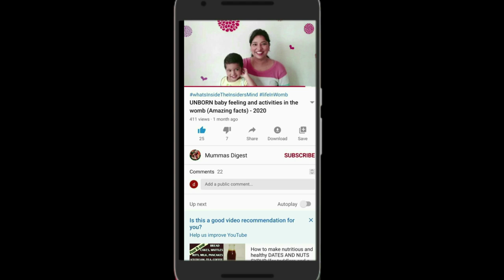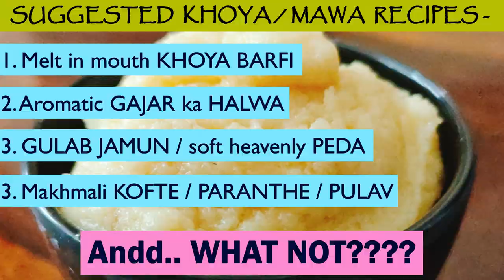How to make Mawa / Khoya / Pachi Kova at home from milk | आधे लीटर दूध से बनाये बाजार जैसा मावाखोया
How to make Mawa or Khoya at home from milk आधे लीटर दूध और एक सीक्रेट सामग्री से बनाये बाजार जैसा मावा/खोया 10 मिनट में /how to make Koya /Mava
How to make Mawa or Khoya at home from milk - Homemade Khoya or Mawa

how to make mawa at home in hindi,how to make khoya,how to make khoya with milk powder,how to make khoya in hindi

आधे लीटर दूध और एक सीक्रेट सामग्री से बनाये बाजार जैसा मावा/खोया 10 मिनट में /how to make Koya /Mava at home /market style koya or mava in half liter milk.
Homemade Khoya|With Tips|ఖోవా|ఈ కోవా ఒక్కటుంటే చాలు స్వీట్ షాప్ లోని సగం స్వీట్స్ చేసేస్తారు!

In this video of Instant Mawa Recipe I have shown process of How to make Khoya (mawa) in 5 minutes. This video provides easy steps to make khoya (khova) from milk powder (मिल्क पाउडर से बनाए खोया). This Instant Mawa Recipe by kabitaskitchen is extremely easy, even beginners would find it easy to follow this Instant Mawa Recipe. There are only 3 ingredients used in this Instant Mawa Recipe (instant khoya recipe).

pachi kova,khoya,mawa recipe,kova,pachi kova in telugu,mawa in telugu,khoya recipe in telugu
Homemade Khoya || Mawa || Pachi Kova Recipe

విరిగిన పాలతో కోవా తయారీ | Instant Pachi Palakova Making In Telugu | How To Make Milk Kova Recipe
💕 केवल 3 मिनट में मावा/खोया तैयार 💕 Instant khoya Mawa khoya recipe milk powder Diwali Sweet recipes
milk powder recipe,how to make khoya instantly,how to make mawa at home,instant khoya recipe,instant mawa recipe,2 minute khoya recipe,how to make khoya with milk powder,shivaratri recipes,khoya recip;e,mawa recipe,holi recipes
recipe,how,to,make,prepare,food,vegetarian,cookingshooking,khoa (dish),mawa,khoya,for sweets,khowa,indian sweets,thickened milk,condensed milk,how to make khoya,how to make mawa

BABY gulps & kids yummy tummy recipes-

Infant care tips - WISH I KNEW EARLIER